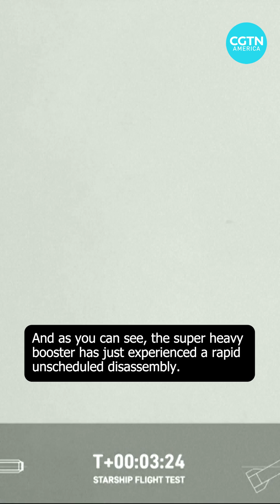Starship soars, then explodes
The largest rocket ever built exploded after launch Saturday, bringing to a premature end the second test of Elon Musk's vehicle to the moon and beyond.
Federal authorities said they would oversee the investigation into the failure.
Starship launched flawlessly from the SpaceX Starbase in Texas. And minutes into the flight, it separated from the Super Heavy booster on schedule.
The booster exploded - an event termed a "rapid unscheduled disassembly" by ground control - but the spaceship continued its planned ascent to the edge of space. A short time later, contact was lost as the Starship vehicle itself exploded.
The test flight was to have splashed down near Hawaii, but SpaceX called it a success because it produced a significant amount of data. SpaceX built the rocket to send people back to the moon and eventually to Mars.